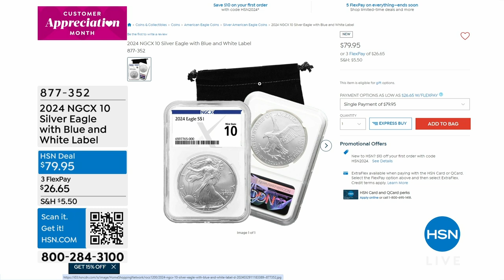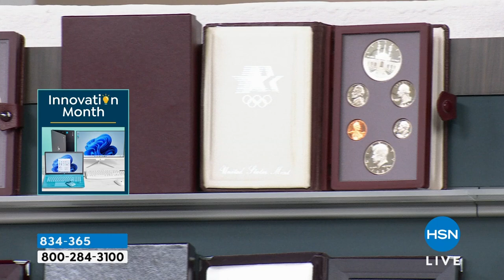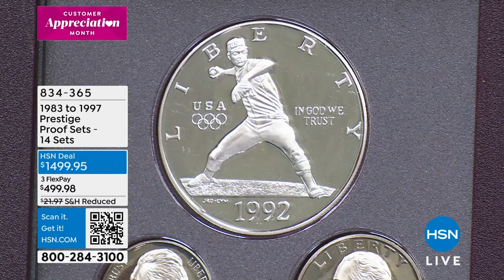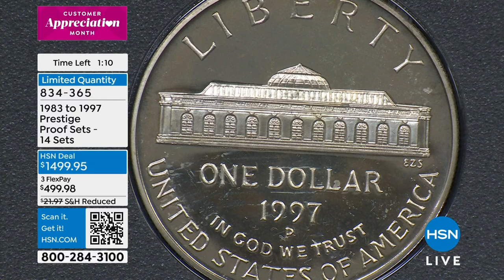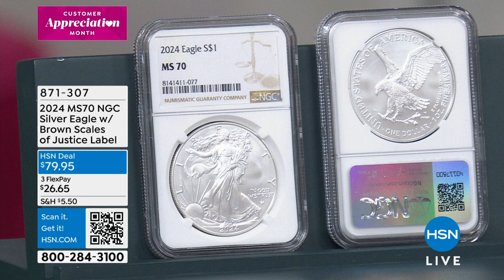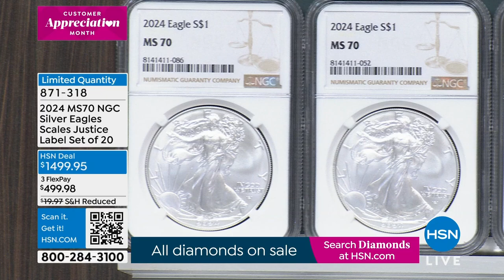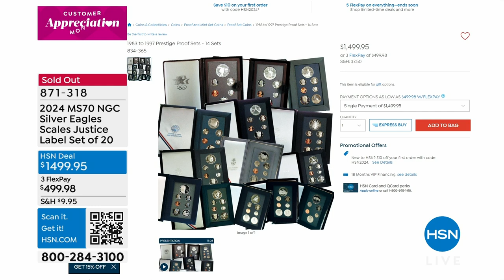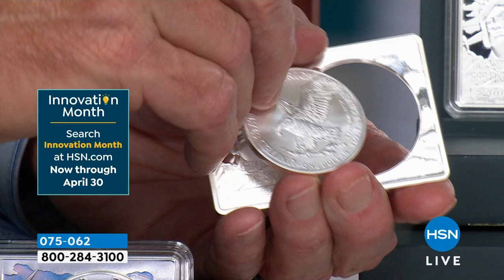HSN | Coin Collector 04.13.2024 - 09 PM